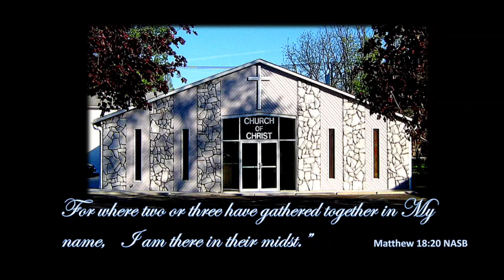Worship Service 7-25-2021